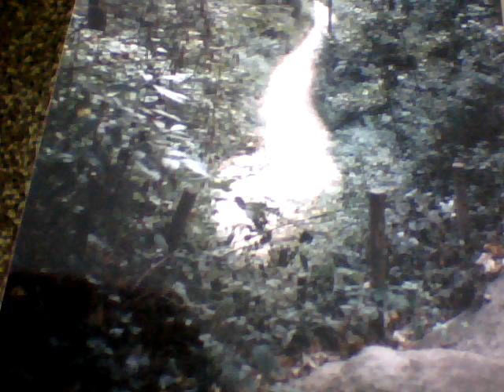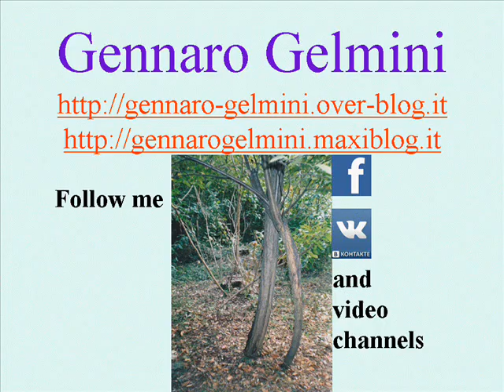Grotta Sibilla Cumana e Maria Cristina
Underground: a Napoli, presso Cuma la prima e presso Capodimonte la seconda, riscopriamo vita e vitalità delle grotte, quanto sia possibile la vita al di sotto, nelle cavità sotterranee, visitate da me medesimo Gennaro Gelmini e da mia madre anna Rinaldi